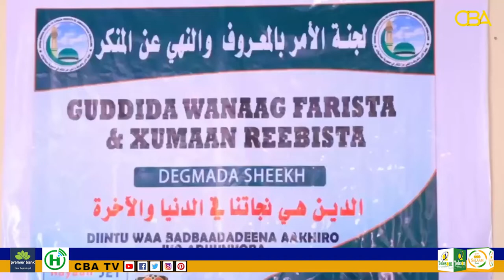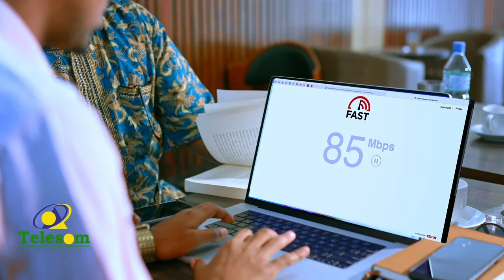Guddida wanaag farista iyo xumaan reebista oo kulan wacyi galin ah u qabtay bulshada degmada Sheekh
Guddida wanaag farista iyo xumaan reebista Somaliland oo kulan wacyi galin ah u qabtay bulshada degmada Sheekh